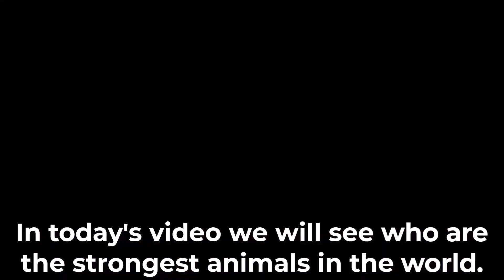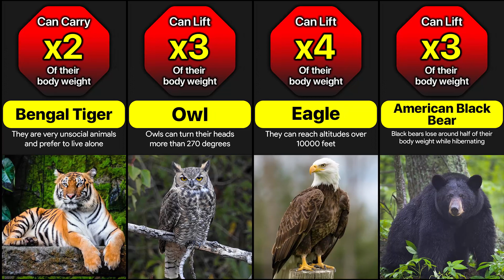How Strong Different Animals Are?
How strong are you? Have you ever wondered how much weight you can lift or pull?  If you have done that, just think how many times it is your body weight.  Would you believe if I told you that there are animals that can lift a hundred times their own body weight?  In today's video we will see who are the strongest animals in the world.

Music

Watch:

 • Faraway — Lucjo | Free Background Mus...